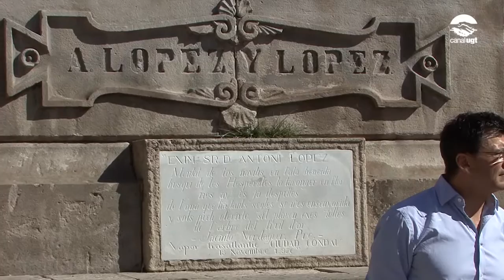La UGT de Catalunya exigeix el canvi de nom de la plaça d'Antonio López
El passat 7 d'octubre, Jornada Mundial pel Treball Digne, des la UGT de Catalunya es va convocar una concentració a la plaça d’Antonio López, on els sindicats vam demanar a l’Ajuntament de Barcelona el canvi de nom de la plaça, ja que aquest personatge està associat al tràfic de persones.